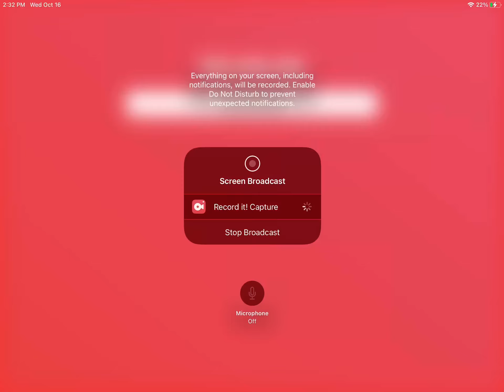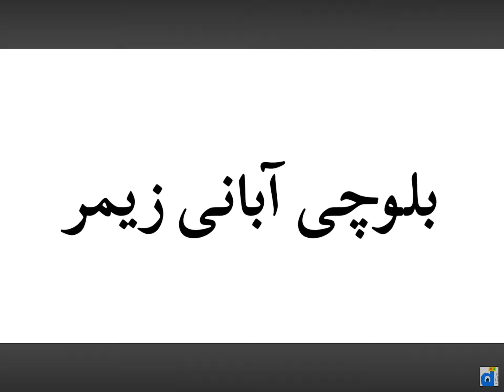Baluchi Alphabet Song (Plus David’s Version) ​⁠@davidlokejy2104 🧕🏻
Mighty Bug 5
I Found It For @davidlokejy2104 🧕🏻